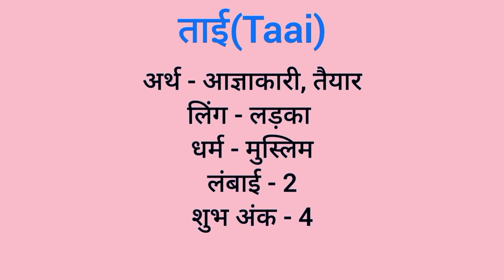Taai name meaning in hindi | taai naam ka matlab kya hota hai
Taai naam ka matlab
Taai meaning in hindi
Taai naam mane k